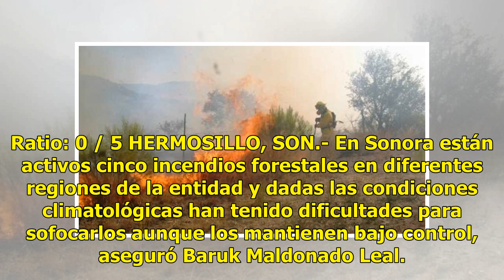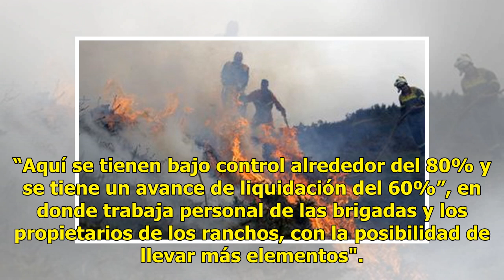Dura la batalla contra 5 incendios forestales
Ratio: 0 / 5 HERMOSILLO, SON.- En Sonora están activos cinco incendios forestales en diferentes regiones de la entidad y dadas las condiciones climatológicas han tenido dificultades para sofocarlos aunque los mantienen bajo control, aseguró Baruk Maldonado Leal. Las altas temperaturas, la vegetación...